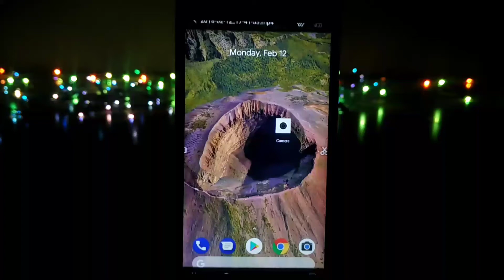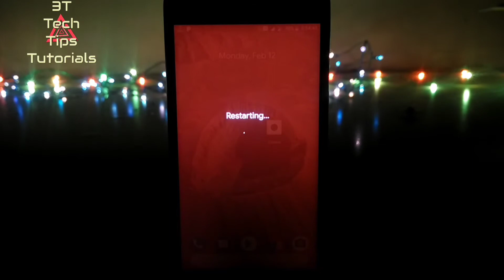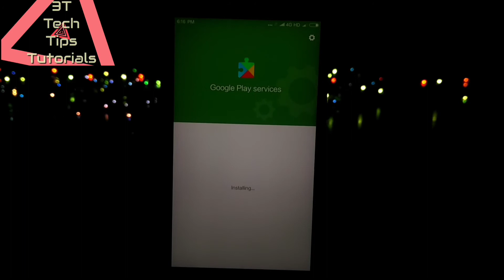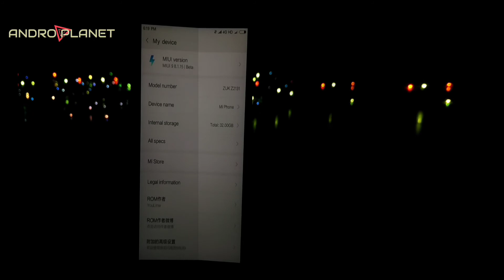MIUI 9 On Zuk Z2 Plus-iPhone X Gestures,Volte,Best Camera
Link To Some Of Our Previous Vids--

Google Assistant Go

Best Custom Rom For Mi4i

iPhone 10/X Gesture Control On Any Xiaomi Phone (MIUI 9)

How To Turn Of Show Activity On Instagram

WhatsApp Business On Any Phone

Oreo Rom On Mi4i Review

Link To The Required Files--

Magisk

MIUI 9

Google Apps

SafetyNet.zip